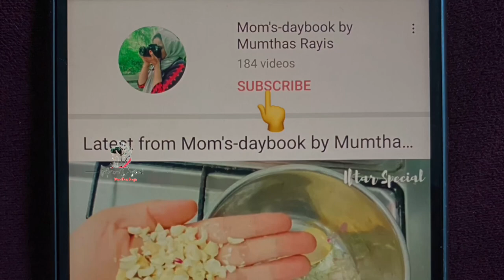Easy ആയി ഈദിന് ഇണ്ടാക്കാൻ |Special Pudding & Sweets|Pudding Recipes | Malayalam Vlog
Thanks❤️✨️